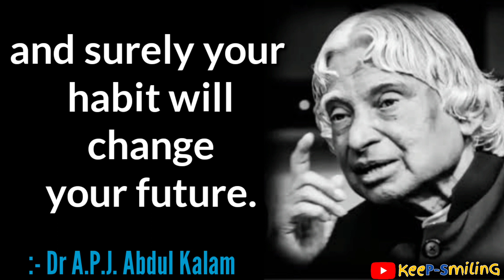Abdul kalam motivational about life | Whatsapp status | Morning MOTIVATION|pillar entertainment